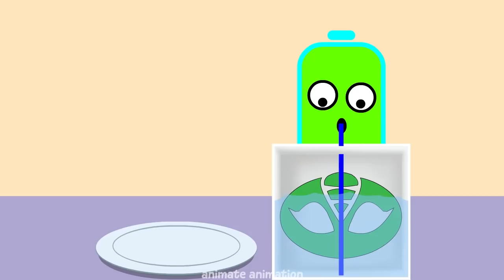Angel and Devil Low Battery Eats A Unique Breakfast Food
Title:Angel and Devil Low Battery Eats A Unique Breakfast Food | Battery Asmr Mukbang Animation

This ANIMATION VIDEO is about low battery doing asmr mukbang / eating some delicious foods and drinks some fresh and colorful drinks. This video is about 10 minutes long and has 10 stories. The duration of each story has an average of one minute.

!!!This animation videos are made by ME and they are NOT reused or reposted!!!

TIME STAMPS:
00:00 Spiderman helps a blind low battery with giving some fast foods to him.
00:59 Low battery eats big pizza with cucumber and cola.
02:04 Three battery is doing minecraft food mystery challenge. So, if they eats a bread, he will become Steve, Creeper or even Skeleton.
03:15 Low battery drinks seven drink cans.
04:23 Low battery is doing mystery food and drink challenge. With eats 7 mystery breads and one big mystery drink, he will become someone. Someone like green superhero. Who is he?
05:33 A boxer low battery and racer compete each other to eating some meats. So, if someone win, a loser will get punishment.
06:39 Low battery eats some fruits with fountain chocolate.
07:42 A pilot low battery eats big burger and a flight attendant eats fruits. So who eats a healthy food?
08:42 A angel low battery eats sausages and fried eggs and a satan eats some weird foods.
09:52 Low battery drinks seven colorful milks.

Mostly i use Adobe Animation for drawing and animation. For complex animation and effects, i use Adobe After Effects. For final render i use Adobe Premiere Pro. Also i use Illustrator for drawing and Photoshop for editing vectors or pictures.

For editing sound, i use Audacity.

Copyright by: Animate Animation.

Hey! Welcome to my animation channel. Mostly this video contains low battery eating foods and mukbang. Yeah... because I love eating food and sometimes i do mukbang.

Why low battery? because i love so much with battery. Because battery can give a life for smartphones and other electric stuffs. Ha ha ha. Well... low battery is easy to animate and drawing. Hmm...actually i can drawing more complex character but it will slow my workflow, especially for 10 minutes videos per upload. With low battery animation i can make one or two videos per week.

Why 10 minutes videos? Well the answer is. increasing my channel watch time fastly. Ha ha ha. Well...actually i don't like with short videos for this type animation. Because of that, it's better for me to make 10 minutes video which has 9 or 10 stories.

Happy watching !!!